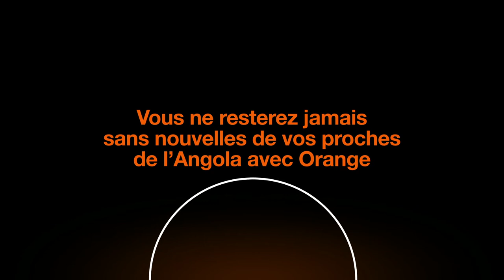Film MINUTE Orange ANGOLA